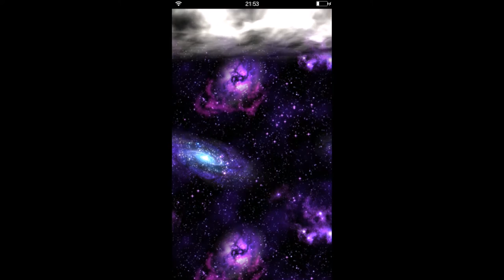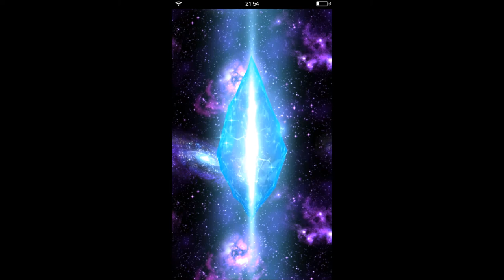【ファイナルファンタジー・ブレイブ・エクスヴァイス】正統派ゲーム実況：その10「さびれた街道」レアガチャ3回！とうとう☆４が！